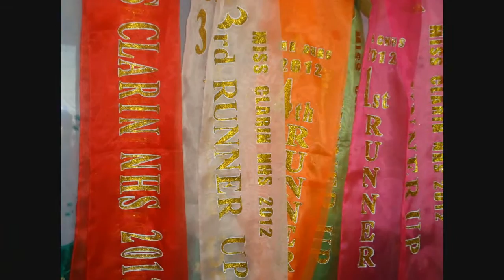MR & MS Clarin NHS 2012-Trailer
Clarin National High School Coronation Night of Mr. and Ms. CNHS 2012. December 18, 2012